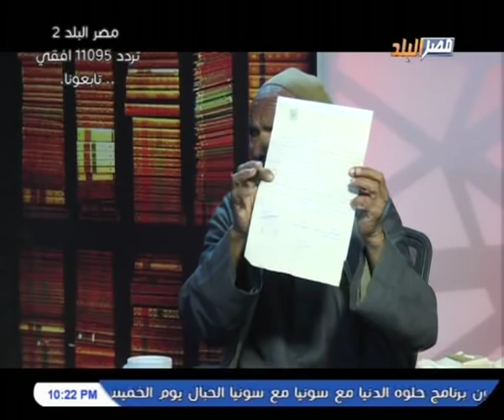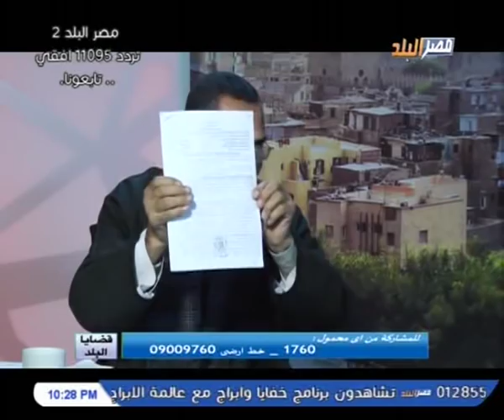برنامج قضايا البلد مع م/مصطفى كمال على قناة مصر البلد 29-11-2018